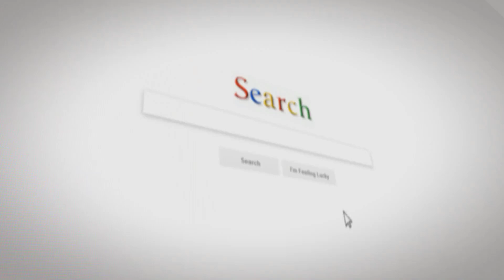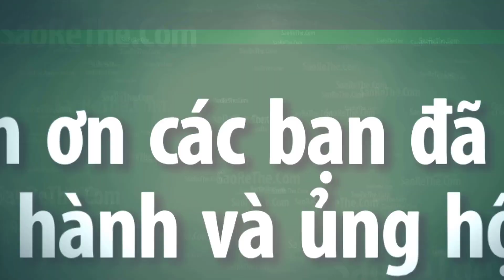Sửa Đèn Led Siêu Dễ - How To Repair Led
◅▷  Sửa đèn led cực kì dễ cho các bạn
💓 Phụ Kiện Thiết Bị Điện Giá Buôn